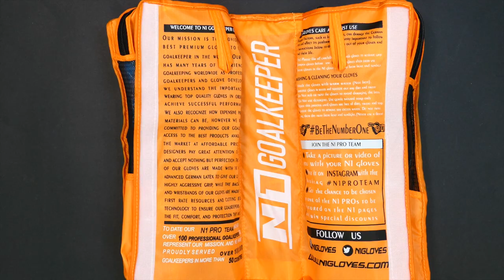🧤Gloves Unboxing - Goalkeeper Gloves ZEUS BLUE UGT+⚡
ZEUS BLUE UGT+

Guantes de portero con el concepto seamless, ultraligeros de una sola pieza, muy ajustado a la mano, de color azul, negro y blanco, con el nuevo corte Negativo Hibrido y palma de Látex Alemán 100% natural UGT+.
4mm de Látex UGT+, nuestra nueva formula de Látex Alemán 100% Natural con máximo agarre y mejor durabilidad.

Corte Negativo Hibrido, una de las grandes novedades de nuestra colección. Combina el corte Negativo, con el corte Rollfinger en los dedos índice y meñique que termina con las costuras hacia dentro y consigue el máximo ajuste y una mayor superficie de látex en contacto con el balón.

Cuerpo de una pieza de Breathprene que cuenta con un exclusivo e innovador sistema de inserciones de silicone inyectado en toda la parte del dorso del guante para auxiliar en los despejes de puños.

Extensión del dorso con formato tubular y apertura V-Notch + Elástico de ajuste

Nuevo sistema de ajuste 360: Doble cinta de cierre elastico con 2 puntos de velcro.

ZEUS BLUE UGT+

Goalkeeper gloves developed with the seamless concept, ultralight in one piece and very tight to the hand, in blue, black and white colors, with Negative Hybrid cut and made with 100% natural German Latex palm UGT +.
GLOVES PALM:
4mm of UGT +, our new German Latex formula. Maximum grip with better durability.

GLOVES CUT
Negative Hybrid cut, one of the great novelties of our collection. It combines the Negative cut, with the Rollfinger cut on the index and little fingers that ends with the seams inwards and achieves the maximum fit and a greater latex surface in contact with the ball.

GLOVES BACKHAND
One-piece Breathprene body that has an exclusive and innovative system of injected silicone inserts on the entire part of the back to helps when keeper punch the ball.

Back extension with tubular shape and V-Notch + Elastic for a more secure fit.

New 360 adjustable system: Two-piece elastic strap with 2 velcro fasteners.